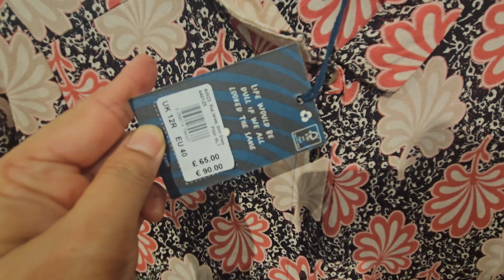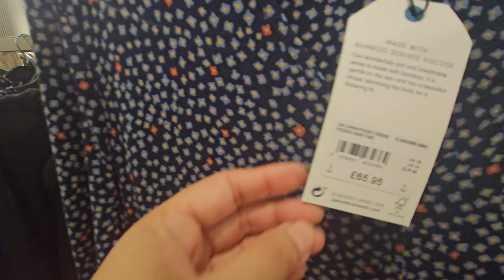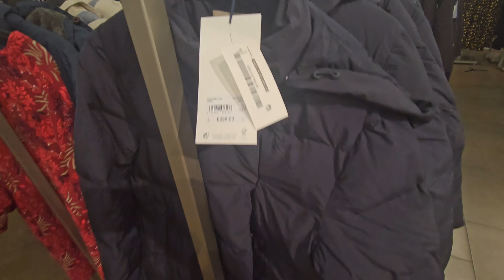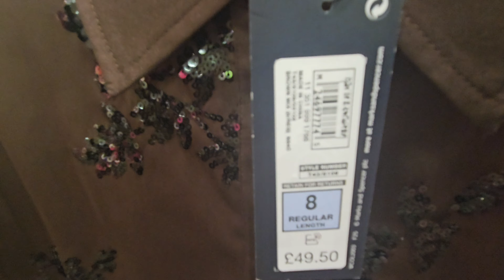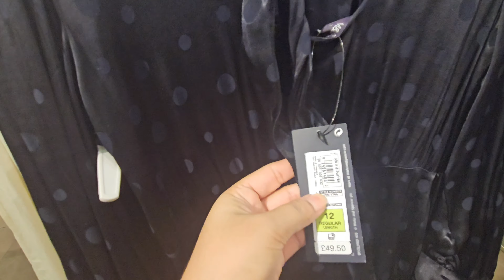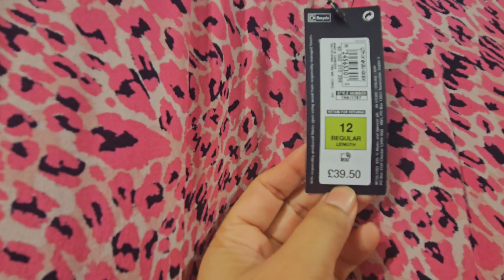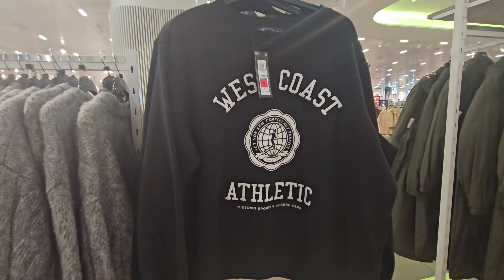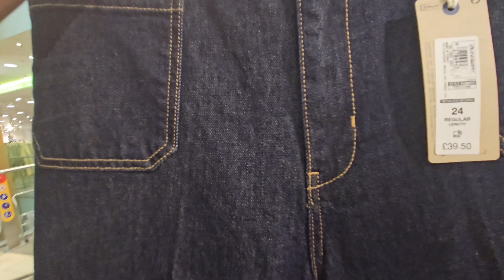M&S🍁 LATEST AUTUMN 🍂 COLLECTION SEP&OCT 2023